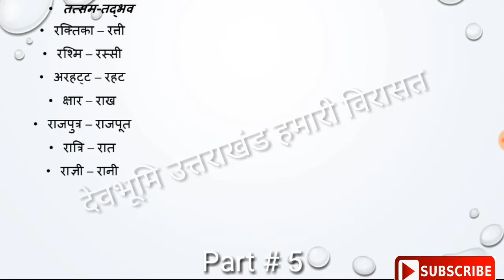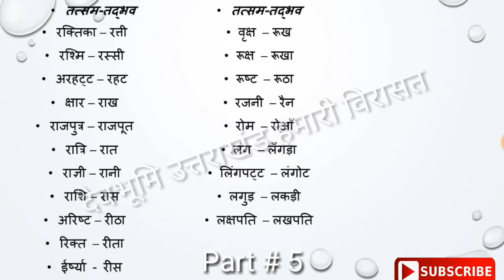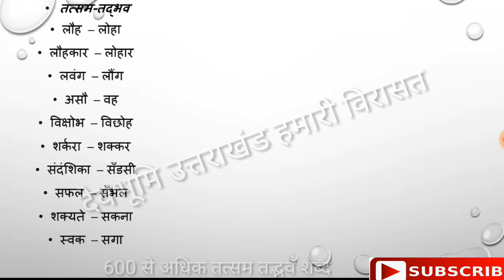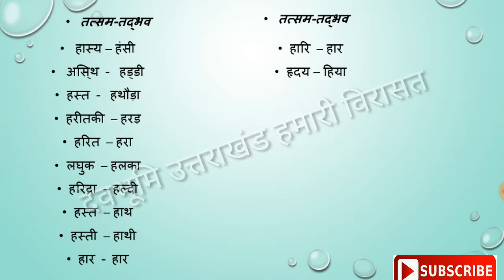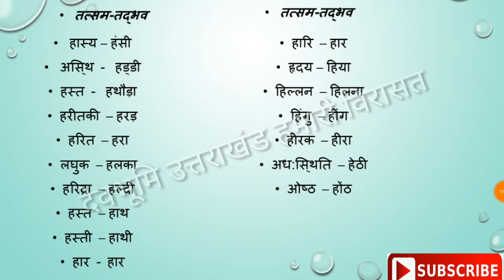तत्सम तद्भव शब्द, तत्सम - तद्भव शब्द, तत्सम तद्भव शब्द पार्ट - 5,हिन्दी व्याकरण में तत्सम तद्भव शब्द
हमारे डिस्क्रिप्शन से आप तत्सम और तद्भव की सभी वीडियो को यहां से भी देख सकते हैं जिसमें 600 से भी अधिक शब्द है लिंक पर क्लिक करें👇